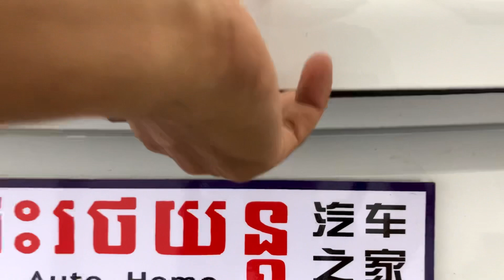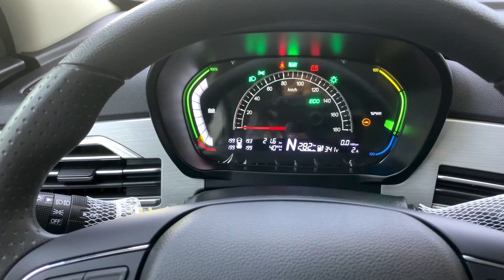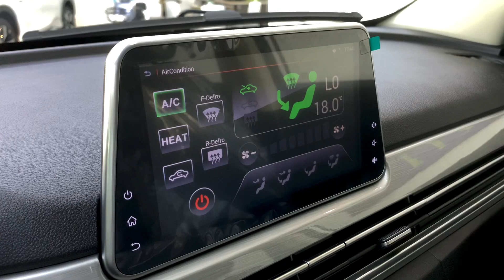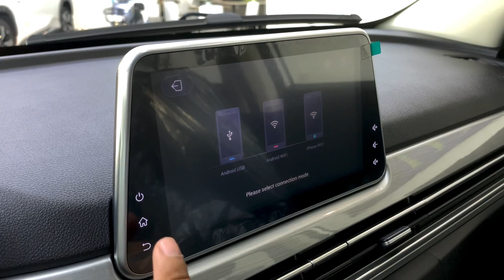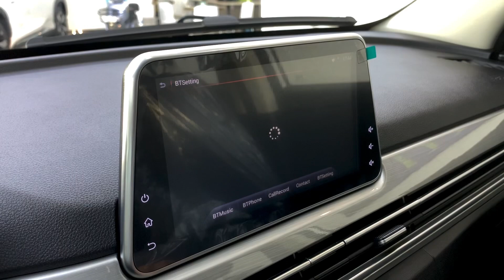2023 DAYUN Mini SUV - Electric Car 300km | Exterior and Interior Walkaround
2023 DAYUN 300km Mini SUV - Electric Car | Exterior and Interior Walkaround

Autohome Cambodia
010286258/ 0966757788